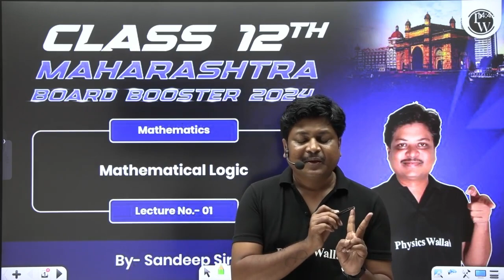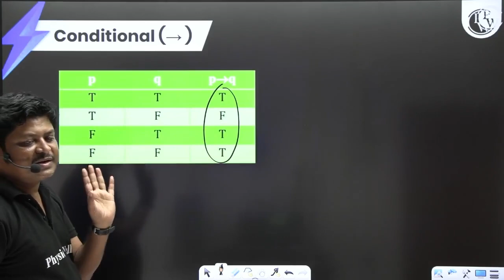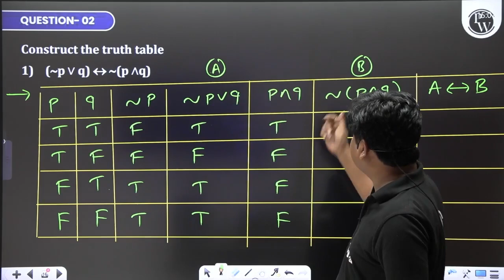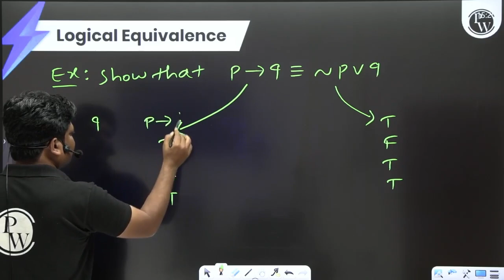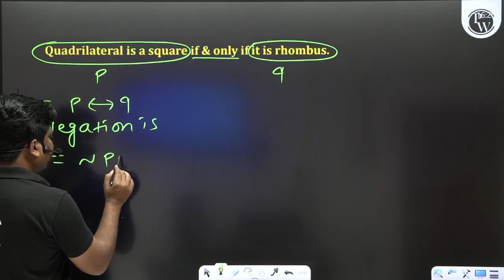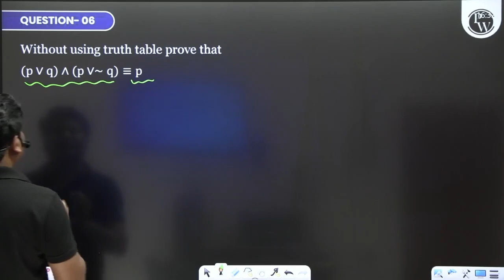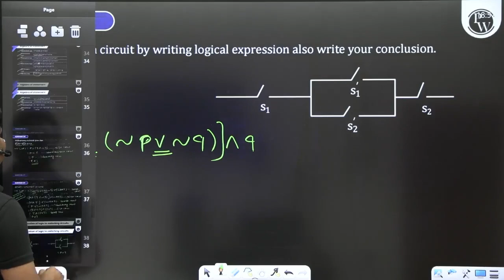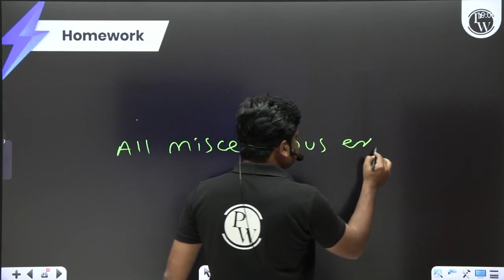MATHEMATICAL LOGIC | Maths Demo Lecture | Board Booster Maharashtra | Class 12th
Learn Mathematics in a fun and interesting way with this MATHEMATICAL LOGIC mathematics demo lecture! This is a perfect class for students who are looking to brush up on their Mathematics skills or for those who are preparing for their Board exams.

In this MATHEMATICAL LOGIC mathematics demo lecture, you'll learn about conditional statements, boolean operators, and more. This is a great class for students who are studying for Board exams or for anyone who wants to brush up on their Mathematics skills.